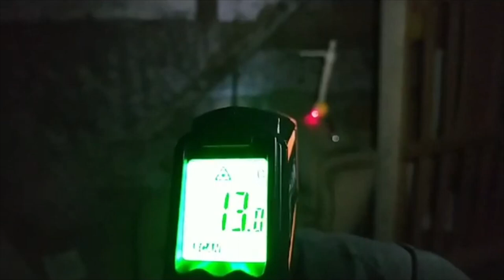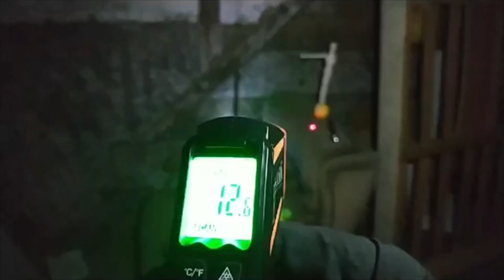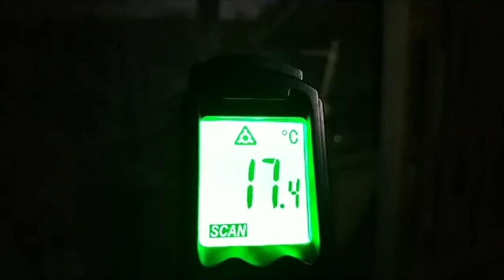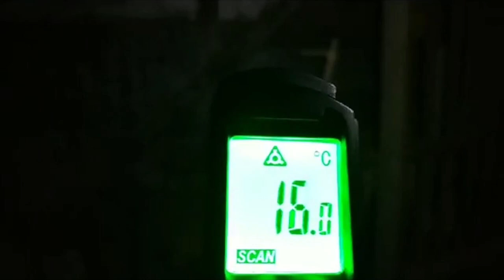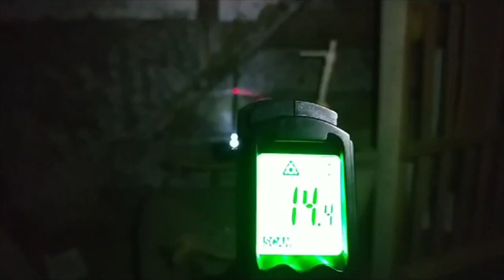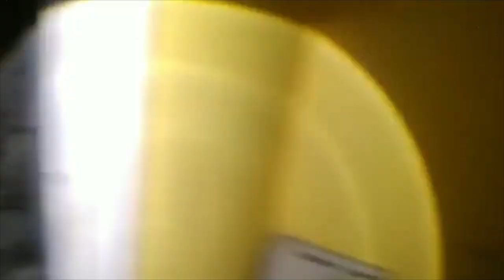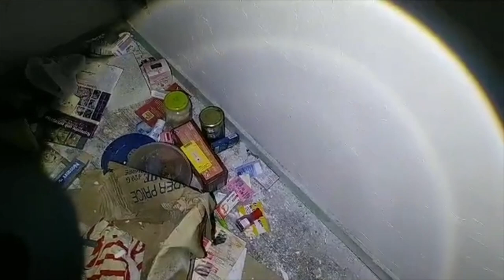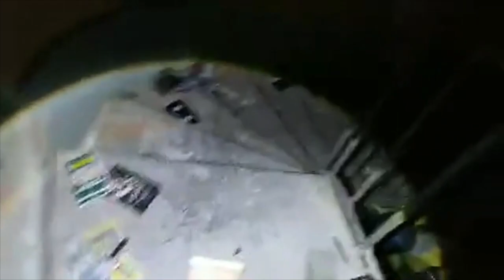Le sanatorium oublié (1) Enquête paranormal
Enquête paranormal réalisé dans un ancien sanatorium.
De 1940 à 1945 Beaucoup de Maquizards on été abattu pendant la guerre avant la construction de ce bâtiment qui pour finir a été transformé en HLM afin d'y logé vers 1960 les revenants de la guerre d'Algérie